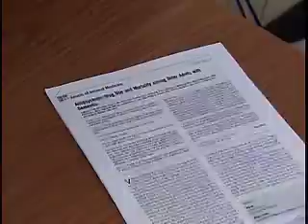Older Adults and Antipsychotic Drugs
Millions of Americans suffer from dementia and many are given antipsychotic drugs for behaviors such as agitation or verbal and physical aggression. But according to a study published in Annals of Internal Medicine adults with antipsychotic prescriptions had a higher risk for death than adults without these prescriptions. The use of older (also called conventional) antipsychotic medications was associated with higher risk for death than the use of newer (also called atypical) drugs. Excess risk was evident at 30 days and seemed to continue to 180 days. The six-year study looked at health and death records of more than 27,000 adults older than 66 with dementia. The researchers could not be certain that they had accounted for all other possible causes for their findings other than prescriptions. The exact cause of the deaths was not known. Examples of conventional drugs are chlorpromazine and haloperidol. Examples of atypical medications are olanzapine, risperidone, and quetiapine.